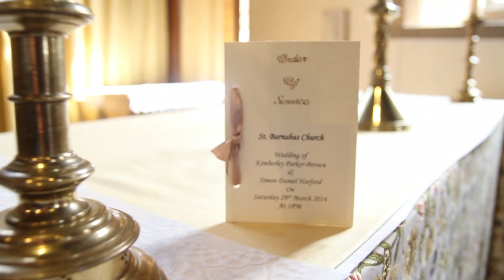Wedding Montage 2015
It's great to step back and look at the joy and laughter not just from the bride and groom but also everybody present on the wedding day, from the build up through to the 1st dance.  It is even more satisfying to see the end result knowing that we've captured these moments.